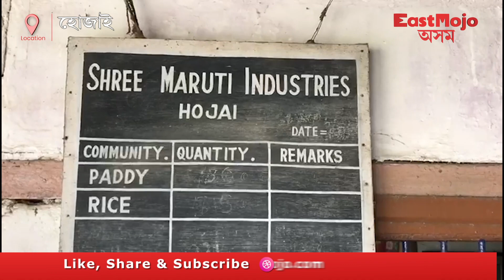হোজাইৰ সাহপট্টি অঞ্চলবাসীৰ মূৰৰ কামোৰণি হৈ পৰিছে শ্ৰী মাৰুতি ইণ্ডাষ্ট্ৰী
ৰতন কয়েল মালিকানাধীন এই ধানৰ মিলটোয়ে টোপনি কাঢ়িছে স্থানীয় ৰাইজৰ।

জনবসতিধীন এলেকাত দিনে ৰাতিয়ে মিলটো চলি থকাত অস্বস্তিত পৰিছে স্থানীয় ৰাইজ।